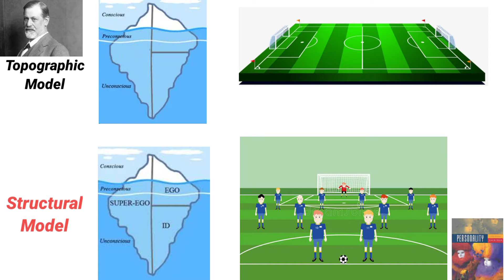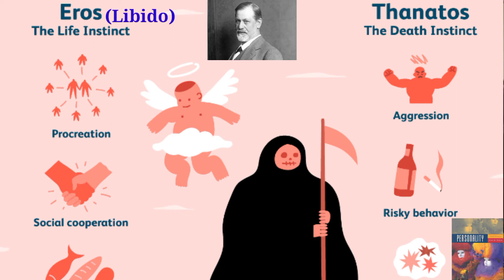Libido and Thanatos IFreud's theory of personality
Freud said that Topographic model provides a playing while Structural model provides players (id, ego, super ego). A question arises here that what thing provides energy to these players or System? Freud explained that it is the Id part of personality that is a wearhouse of Psychic  energy.
Freud  divided human instincts in two categories which include life instincts and death instincts. In life instincts, psychic energy is libido and it is life driven,  that is invested in  behaviors such as love and prosocial behaviors etc and death instincts contain energy  called thanatos, invested toward death driven behaviors such as aggression etc.
However Freud said that most of our behavior is a mixture of both these energies.